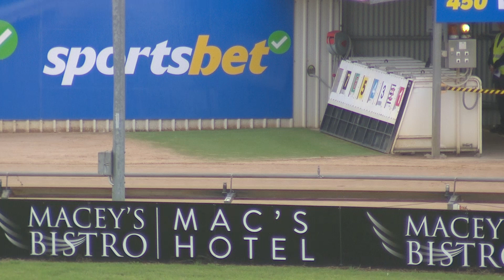WBL MON 08 JAN 24 R7